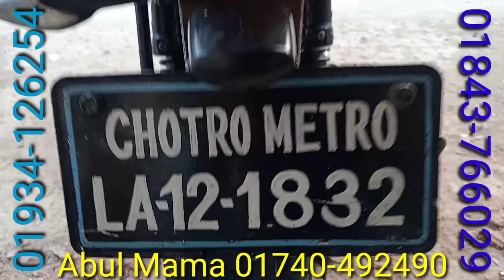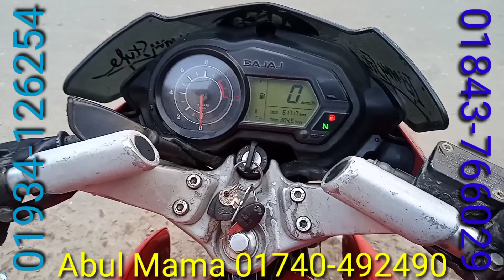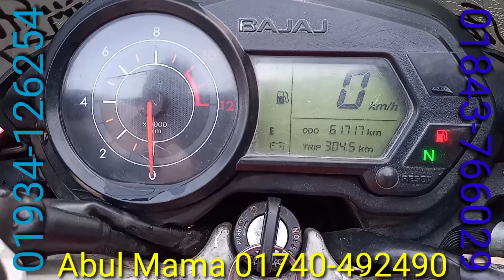Abul mama bike sentar bike bajaj pulsar 135 c kom dam simito dam